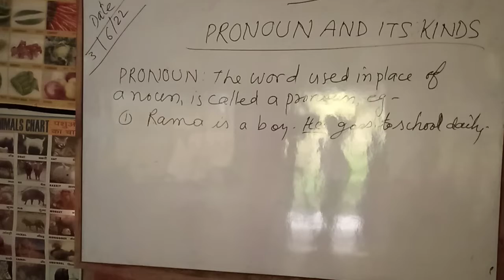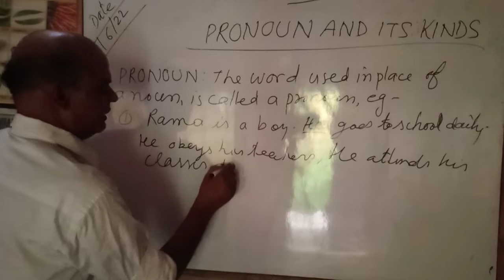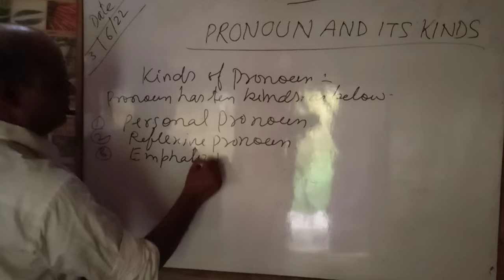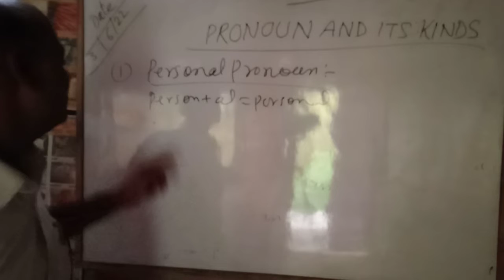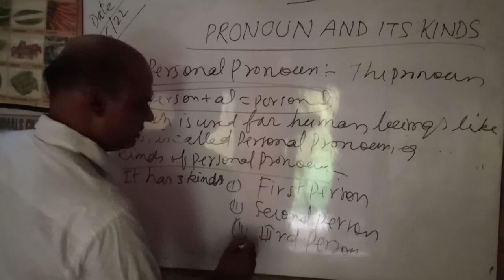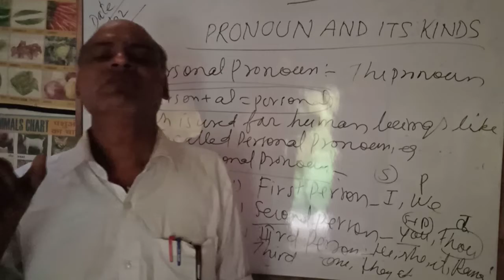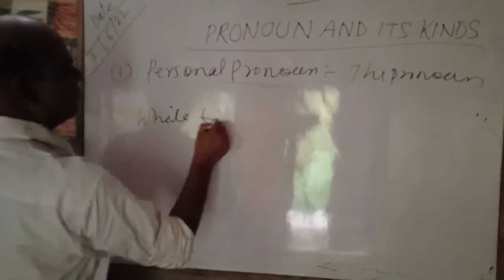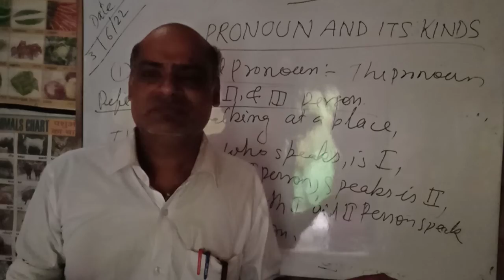Parts of Speech / part 4/ pronoun and it's kinds